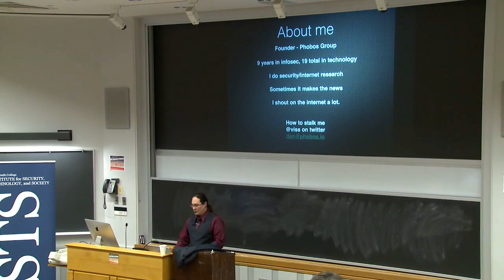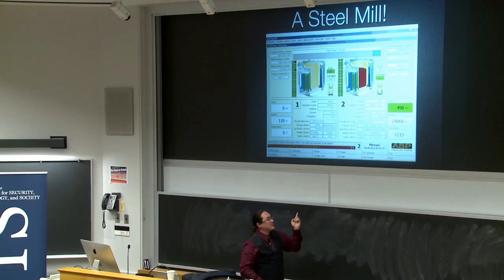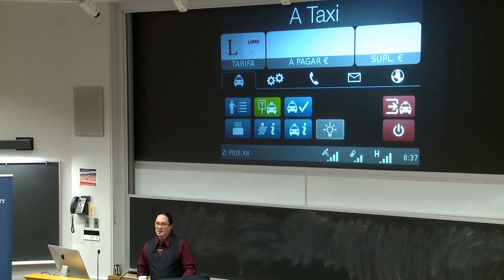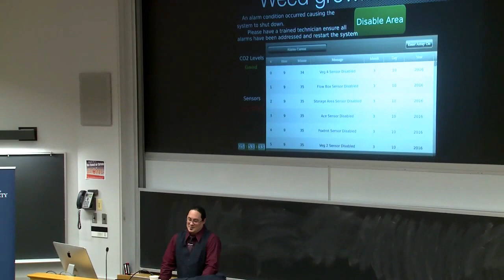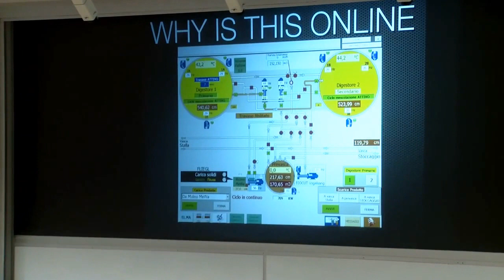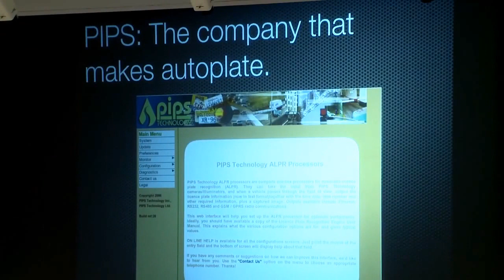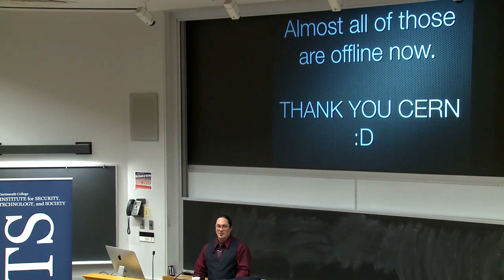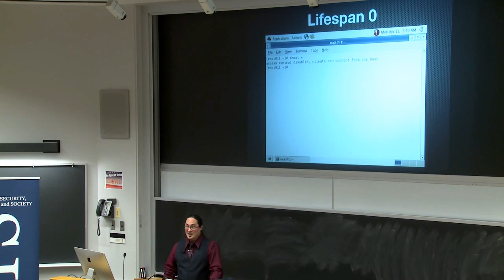It's Fine, They Said Just Ship It, They Said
Subtitled Dartmouth Talk for Calypso